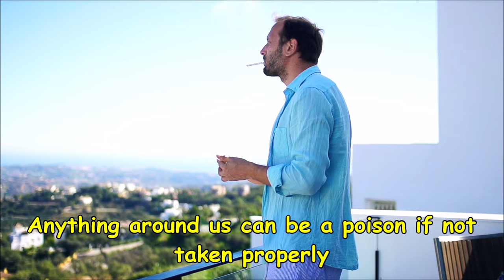If Poison Expires Will it Become More or Less Poisonous?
Poison are substances harmful in nature. People have died from drinking too much water, known as water poisoning or over-hydration which means, anything around us can be a poison.

There are many poisons like insecticides and herbicides they break down over time, loosing toxicity. But it takes years for them to do so. However, some poisons have an expiry date for opposite reason those substances break down with time and becomes even more poisonous in nature.

So the answer really depends upon the poison what we know is, once a poison is always a poison.

What if Pluto Hits The Earth?